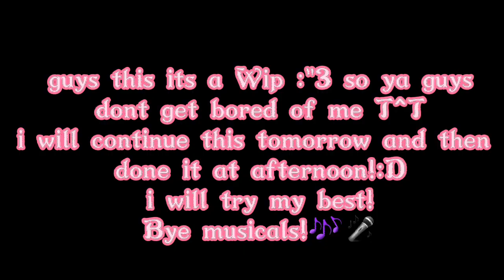Dream smp+Quackity react To Tommy AUs (Wip!)(need finish)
Hello lovely musicals!!!🎶💕🎤how are ya?!hope ya guys alright and feeling good!well ya guys see i gotta finish this well it will be done tomorrow at afternoon!^^ and thank ya for people keep watchinh my videos!